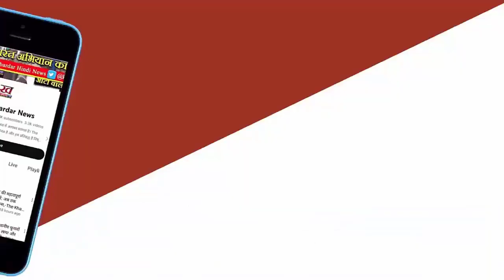Jammu-Kashmir से हटाएंगे AFSPA, सैनिक भी बुलाए जाएंगे वापस Amit Shah ने किया बड़ा वादा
जम्मू-कश्मीर से हटाएंगे AFSPA, सैनिक भी बुलाए जाएंगे वापस; अमित शाह ने किया बड़ा वादा
केंद्र सरकार की योजना है कि आने वाले समय में जम्मू-कश्मीर की सुरक्षा सिर्फ स्थानीय पुलिस को ही सौंपी जाए। वहां से सैनिकों को वापस बुला लिया जाएगा। गृह मंत्री अमित शाह ने एक इंटरव्यू के दौरान यह बड़ी बात कही है। उन्होंने कहा कि केंद्र सरकार जम्मू-कश्मीर से सशस्त्र बल विशेष अधिकार अधिनियम (अफस्पा)को वापस लेने पर विचार करेगी। शाह ने यह भी कहा कि सरकार की योजना केंद्र शासित प्रदेश में सैनिकों को वापस बुलाने और कानून व्यवस्था को अकेले जम्मू-कश्मीर पुलिस पर छोड़ने की है।

उन्होंने कहा, ‘हमारी योजना सैनिकों को वापस बुलाने और कानून व्यवस्था को जम्मू-कश्मीर पुलिस के हवाले करने की है। पहले, जम्मू-कश्मीर पुलिस पर भरोसा नहीं किया जाता था, लेकिन आज वे अभियान का नेतृत्व कर रहे हैं।’ विवादास्पद अफस्पा पर गृह मंत्री ने कहा, ‘हम अफस्पा हटाने के बारे में भी सोचेंगे।’ गृह मंत्री का यह ऐलान जम्मू-कश्मीर के लिहाज से अहम है क्योंकि वह लगातार मांग होती रही है कि अफस्पा को हटाया जाए और आम शहरी एवं ग्रामीण इलाकों में सेना की तैनाती न रहे।

क्या है अफस्पा?

अफस्पा अशांत क्षेत्रों में सक्रिय सशस्त्र बलों के कर्मियों को ‘‘लोक व्यवस्था कायम’’ रखने के लिए आवश्यकता होने पर तलाशी लेने, गिरफ्तार करने और गोली चलाने की व्यापक शक्तियां देता है। शाह ने पहले कहा था कि पूर्वोत्तर राज्यों में 70 प्रतिशत क्षेत्रों में अफस्पा हटा दिया गया है, हालांकि यह जम्मू-कश्मीर में लागू है। जम्मू-कश्मीर और पूर्वोत्तर राज्यों के विभिन्न संगठनों और व्यक्तियों ने अफस्पा हटाने की मांग की है।
कश्मीर में कब होंगे चुनाव?

शाह ने कहा कि सितंबर से पहले जम्मू-कश्मीर में विधानसभा चुनाव होंगे। उन्होंने कहा, ‘‘जम्मू-कश्मीर में लोकतंत्र को स्थापित करना प्रधानमंत्री नरेन्द्र मोदी का वादा है और इसे पूरा किया जाएगा। हालांकि, यह लोकतंत्र केवल तीन परिवारों तक सीमित नहीं रहेगा और लोगों का लोकतंत्र होगा।’’

कश्मीर में जब आतंकवाद फैला तो अब्दुल्ला इंग्लैंड चले गए

शाह ने दावा किया कि नेशनल कॉन्फ्रेंस (एनसी) के नेता फारूक अब्दुल्ला और पीपुल्स डेमोक्रेटिक पार्टी (पीडीपी) की प्रमुख महबूबा मुफ्ती ने आरक्षण के प्रावधानों को लेकर कटुता पैदा करने की पूरी कोशिश की लेकिन लोग अब उनके इरादों को समझ गए हैं। उन्होंने पूछा कि नेकां ने पिछले 75 वर्षों में इन लोगों को आरक्षण क्यों नहीं दिया। गृह मंत्री ने दावा किया कि जब आतंकवाद चरम पर था तो अब्दुल्ला इंग्लैंड चले गए थे। उन्होंने कहा, अब्दुल्ला और महबूबा दोनों को इस मुद्दे पर बोलने का कोई अधिकार नहीं है। शाह ने यह भी कहा कि बातचीत की प्रक्रिया में हुर्रियत कॉन्फ्रेंस का कोई स्थान नहीं है।

पीओके हमारा है, वहां के हिंदू और मुसलमान भी

इंटरव्यू के दौरान अमित शाह ने पाकिस्तान अधिकृत कश्मीर (पीओके) को भारत का अभिन्न अंग बताया। उन्होंने जोर देकर यह भी कहा कि वहां रहने वाले मुस्लिम और हिंदू दोनों ही भारतीय हैं। जेके मीडिया ग्रुप को दिए एक इंटरव्यू में अमित शाह ने कहा, 'पीओके में रहने वाले मुस्लिम और हिंदू भाई भारतीय हैं। जिस जमीन पर पाकिस्तान ने अवैध कब्जा किया है, वह भारत की है। इसे वापस पाना हर भारतीय और हर कश्मीरी का लक्ष्य है।' इसके अलावा, केंद्रीय गृह